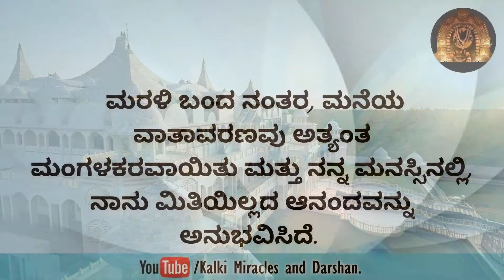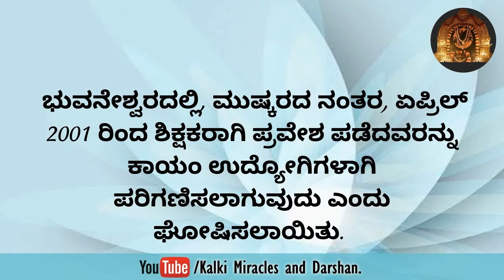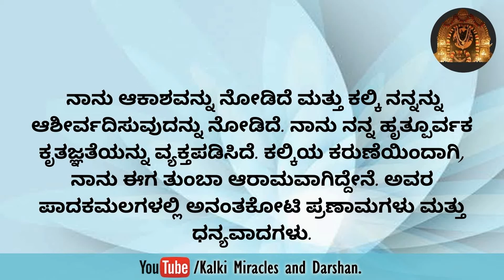ಕಡಿಮೆ ಆದಾಯದ ಸ್ಥಿತಿಯಿಂದ, ನನ್ನ ಜೀವನವು 180 ಡಿಗ್ರಿಗಳು ಬದಲಾಯಿತು.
ಕಲ್ಕಿಯ ಪವಾಡಗಳು ಮತ್ತು ದರ್ಶನಗಳು